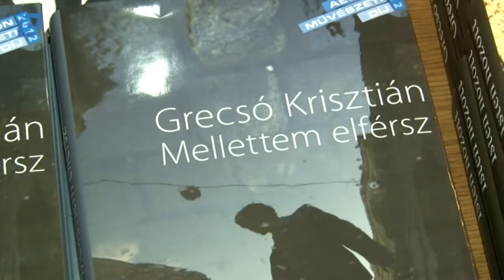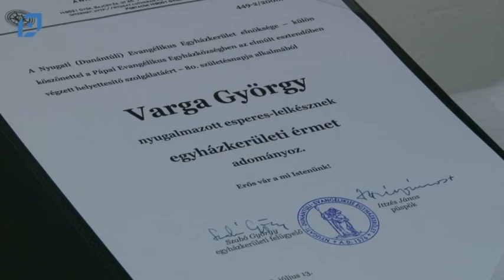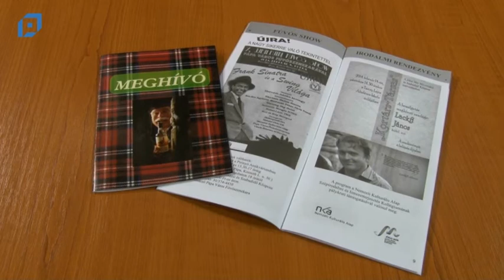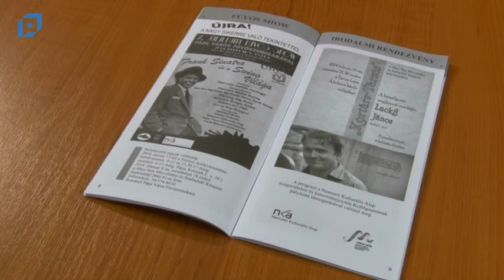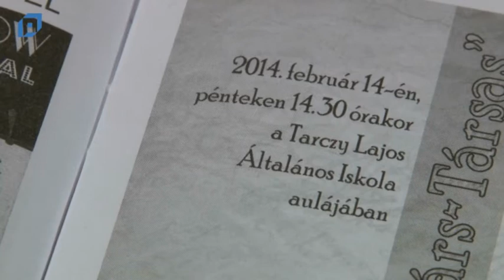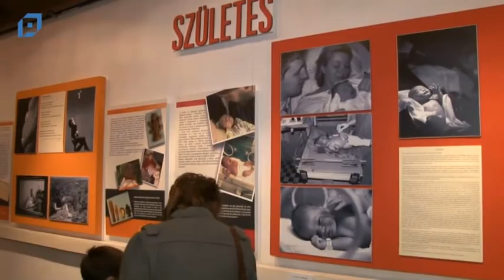VTV Pápa Magazin, 2014.02.07. Péntek-Kultúra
Tartalom
00:00 Kortárs -- társas : Grecsó Krisztián
11:01 Stúdióbeszélgetés a Győri Filharmonikus Zenekar művészeti vezetőjével
21:07 Varga György volt a GYFGK vendége
28:18 P. Tófeji Valéria volt a vendége a Kiliáni Beszélgetéseknek
38:07 A Pegazus Színház új premierje
50:11 Programajánló
56:06 Forrás